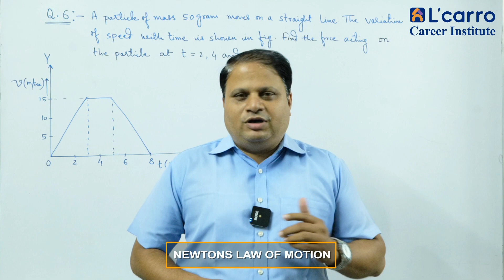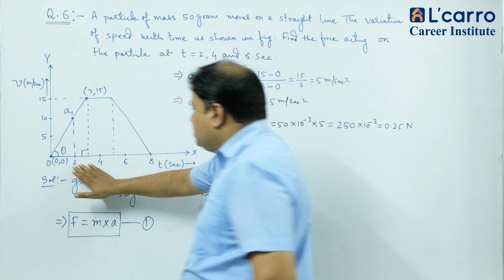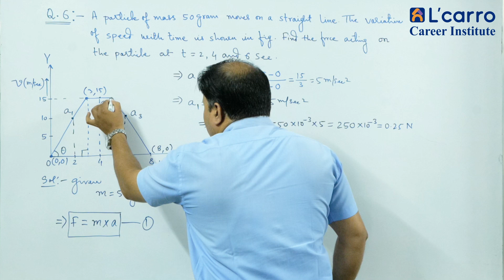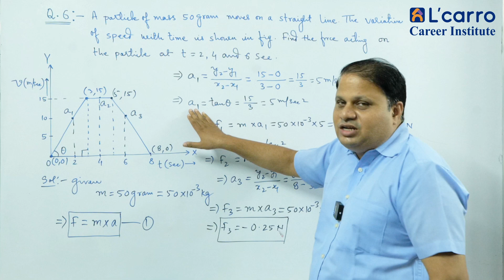Physics Newton's Laws of Motion by Dr. Manoj Thosar | Learn India Everyday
Dr. Manoj Thosar - your Physics Faculty. If you want any Doubts and Question Regarding to this topic you can Comment in Comment Section. For more just Follow our Channel.
Chapter - 05 H.C Verma Questions